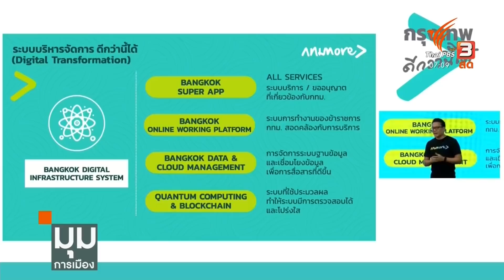เปิดแคนดิเดต สนามผู้ว่าฯ กทม. : มุมการเมือง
📌 มาร่วมกันจุดประเด็น "ปลุกกรุงเทพฯ เปลี่ยนเมืองใหญ่" กับไทยพีบีเอส

ผู้สมัคร ผู้ว่าฯ 8 คนด้วยกันได้แล้ว ล่าสุด อัศวิน ขัวญเมือง ลาออกจากตำแหน่งผู้ว่า กทม. ลงสนามเลือกตั้งผู้ว่าเต็มตัว เท่ากับว่าตอนนี้คนกรุงเทพฯ มีตัวเลือกผู้ว่าฯถึง 8 คนแล้ว เป็นแบบสังกัดพรรคการเมือง 4 คน และเป็นผู้สมัครอิสระอีก 4 คน